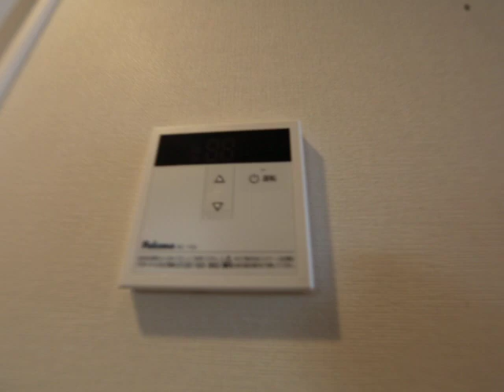ハーモニーテラス柳森町 103 内装動画